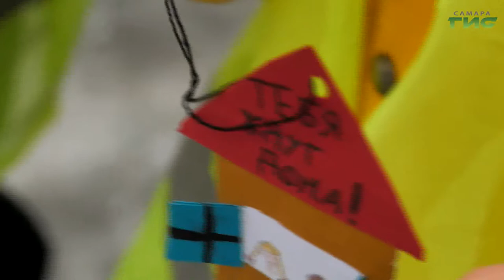В Самаре прошла акция "Жизнь важнее скорости"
Почти 9 тысяч брелков-сувениров подготовили воспитанники детских садов и школ Самары для водителей города. Во время несения службы, экипаж ДПС останавливает машины и проводит беседу с автомобилистами, после чего дети вручают им "обереги безопасности", которые сделали своими руками. На подарках: надписи, призывающие соблюдать скоростной режим и быть внимательными на дороге. Как прошла акция с учениками самарской гимназии расскажет Максим Магомедов.